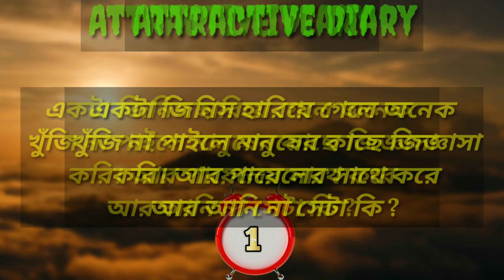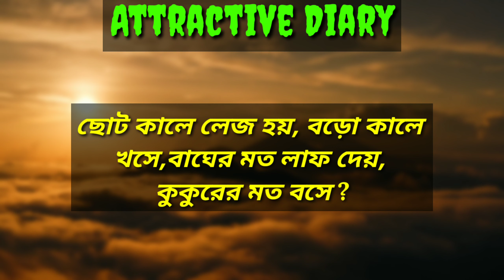Gk In Bangli / Gk Question And Answer In Bangla New Video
🙏আপনাদের সকলকে স্বাগত এবং ভালোবাসা জানাই @Attractive_Diary  চ্যানেলে ।

😳আমার+আপনার Chanel এর নতুন নতুন Video কাছে পৌঁছানোর জন্য আরো বেশ কিছু কিছু keywords 👇👇👇👇👇👇

Keward:-
bangla gk question and answer/dhadha/bangla gk/dada/bangla quiz/bangla dhadha/bengaly gk/ধাঁধা/dhadha/g.k, mogoj dholai/dadagiri/quiz/bangla general know/edge/prashna uttar /quiz pratiyogita/quiz question/sadharon gyan/bengali gk/gk 2020 /quiz bangla/gk video/quiz video /আপনি কী জানেন/অজানা কথা/মজার তথ্য

ABOUT VIDEO:-

❤️আপনি যদি একজন ধাঁধা লাভার মানুষ হয়ে থাকেন তাহলে আপনার জন্য এই চ্যানেল একদম পারফেক্ট একটি চ্যানেল ।

😳 এই video টিতে থাকবে বেশ কিছু মজাদার ধাঁধা , গুগলি ও দাদাগিরি প্রশ্ন ও উত্তর ।

⏰ সঠিক উত্তরটি ভাবার জন্য সময় দেওয়া হবে ৫ সেকেন্ড করে । ৫ সেকেন্ড পরে উত্তরটি জানিয়ে দেওয়া হবে ।

☺️এখানে আপনি প্রত্যেকটি পশ্নের উত্তর দিন এবং আপনার বুদ্ধির পরিচয় দিয়ে যান । আমার বিশ্বাস আপনি পারবেন উত্তরটি দিতে কারণ আমার বিশ্বাস আপনি সকল এর থেকে অনেক বুদ্ধিমান এবং সকলের থেকে আলাদা ।

😒Video টি কোন অংশে ভুল হলে Comment করে জানাতে ভুলবেন না । কারণ আপনাদের একটি Comment আমার ভুল সুদরে নেবার জন্য যথেষ্ট ।

👫 আপনারা আপনাদের বন্ধুদের সাথে এই মজার মজার Dhadha Video গুলো Share করুন যাতে তারা ভিডিওগুলি দেখতে পারে এবং তারাও আনন্দ উপভোগ করতে পারে ।

🙃 Video টি ভালো লাগলে বা আরো ভালো ভালো ভিডিও দেখার জন্য অবশ্যই আমাদের Channel টাকে SUBSCRIBE করবেন আর পাশে থাকবেন, কারণ আপনাদের একটু ভালোবাসা আর সহযোগিতাই আমরা আরো ভবিষ্যতে Motivation পাবো নতুন নতুন ভিডিও করার জন্য ।

gk_answer, gk_questions, gk_quiz, gk_bangla, gk_bangla_quiz, gk_in_bangla, gk_questions_answer_in_bangla, gk_in_quiz, gk_short_feed, gk_search, gk_viral_video, gk_short_viral, payel GK study,gk_ধাঁধা, gk_genarel

VIEWS 100K
✓ Lɪᴋᴇ                    1M Tᴀʀɢᴇᴛ
✓ Cᴏᴍᴍᴇɴᴛ           Rɪɢʜᴛ Aɴsᴡᴇʀ
✓ Sʜᴀʀᴇ                Aʟʟ Fʀɪᴇɴᴅ/Dᴏsᴛᴏ
✓ Sᴜʙsᴄʀɪʙᴇ        1ᴋ Tᴀʀɢᴇᴛ  Yᴏᴜᴛᴜʙᴇ           🔔 Bᴇʟʟ ɴᴏᴛɪғʏ  Nᴇxᴛ Vɪᴅᴇᴏ FᴜʟʟWᴀᴛᴄʜɪɴɢ